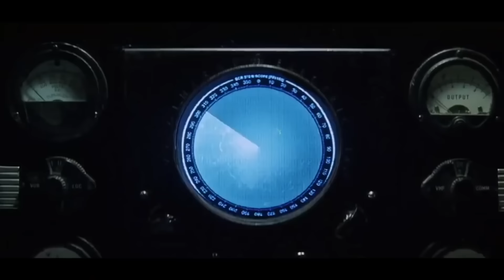Начало ЯДЕРНОЙ войны: Взрыв всех БОМБ одновременно - что случится после нажатия КРАСНОЙ кнопки?